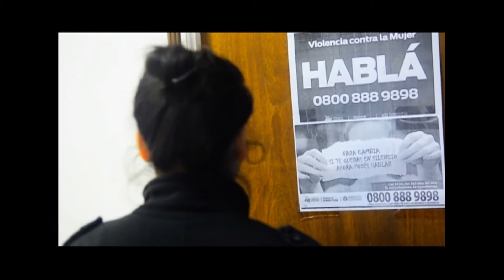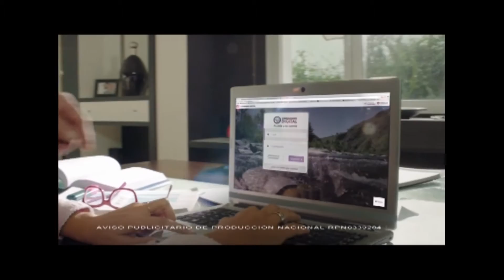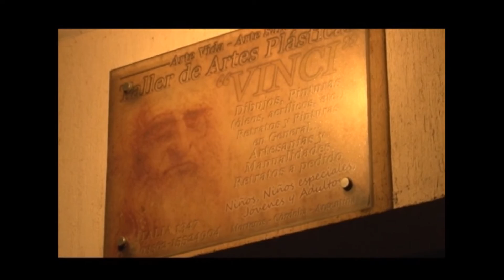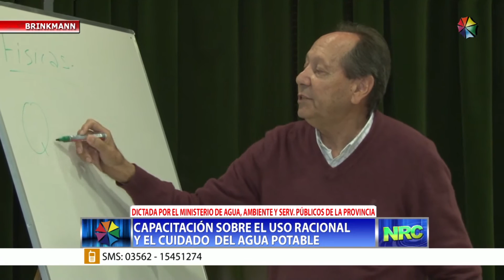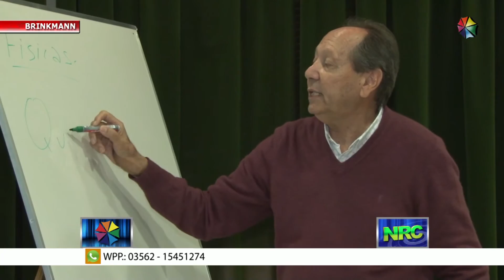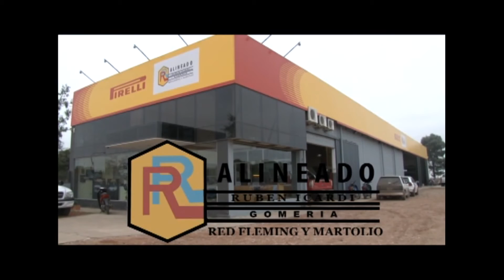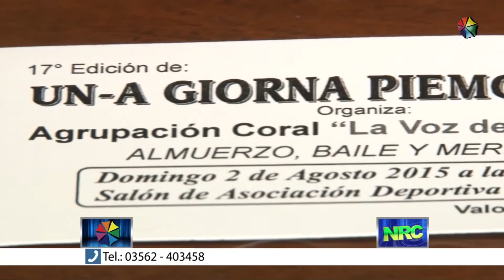NRC Jueves 30 de Julio